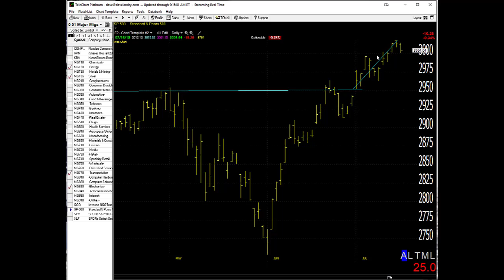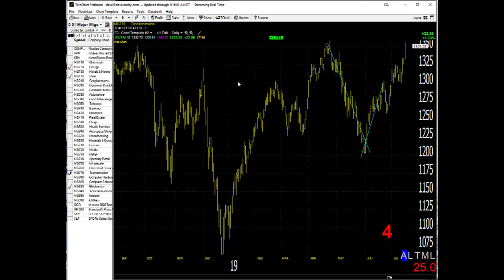07/17/19 Dave Landry's Market In A Minute-Continue To Wait For Setups